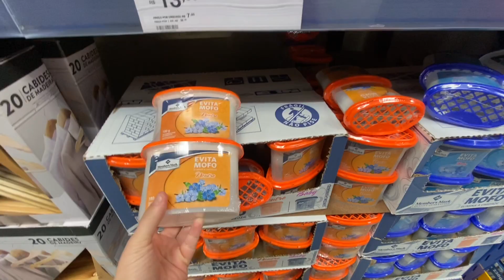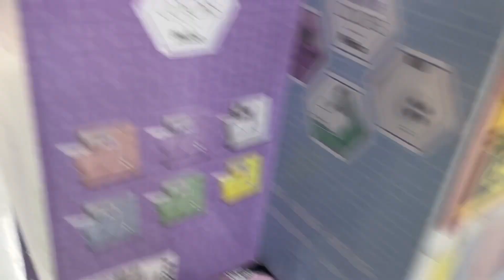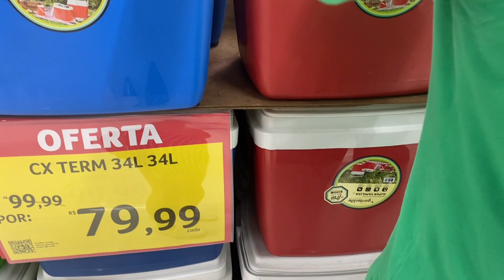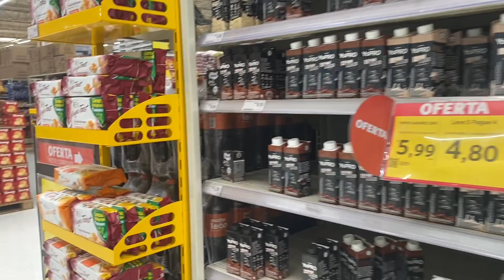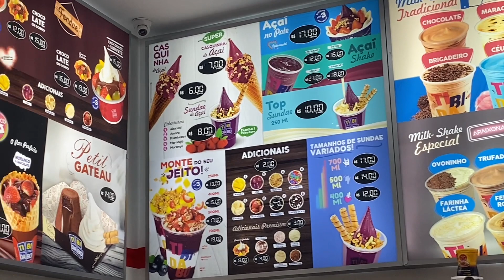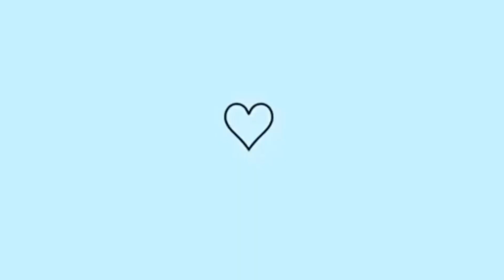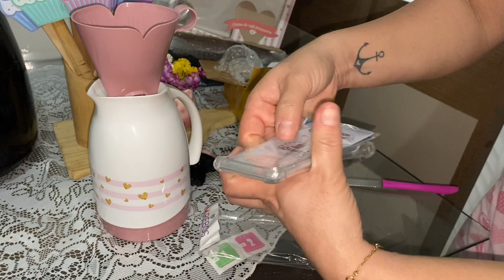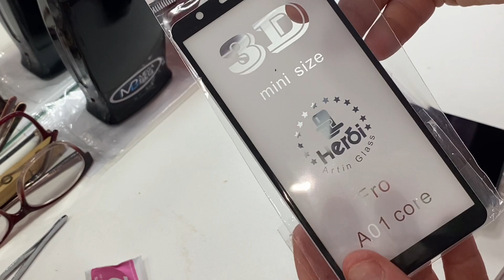ELE ME DEIXOU 😢 | BOLO SIMPLES DE TRIGO | UM DIA COM A GENTE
INTAGRAM 2